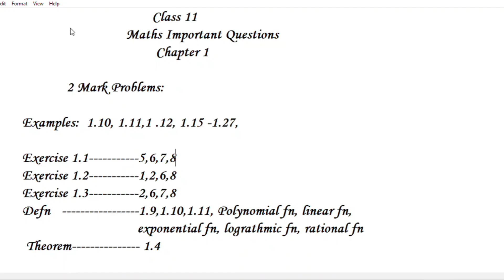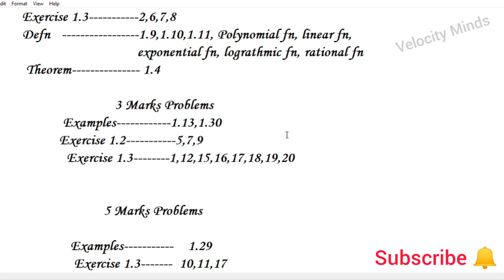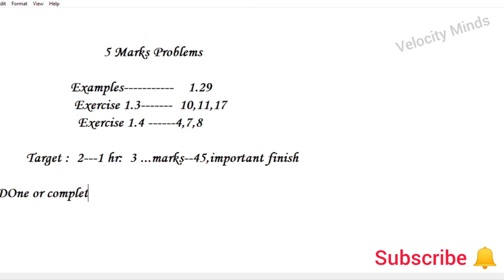11th MATHS IMPORTANT Questions | Chapter 1 | English medium l 2021-2022| Tamil Nadu Syllabus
Very Important
 52Mark Questions AND 3 MARK QUESTION
(Examples,Exercises )
This video WILLBE very useful for you.
2mark questions important
5 mark questions important
2mark and 5 mark questions impotant 10th std
samacheer 10th important questions MATHS
10th important 5 and 2 mark questions MATHS

11th MATHS reduced syllabus,
MATHS class 11 reduced syllabus 2021,
MATHS class 11 reduced syllabus 2020-21,
tn 11 std MATHS reduced syllabus